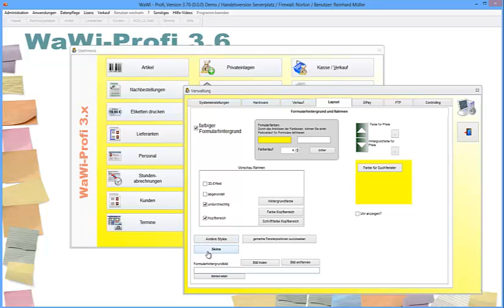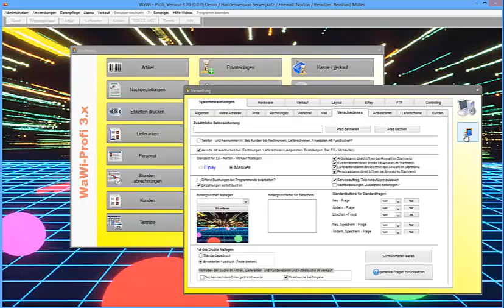WaWi-Profi 3.x, Systemeinstellungen Layout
Systemeinstellungen Layout, so basteln Sie sich Ihr eigenes und individuelles WaWi-Profi 3.x.